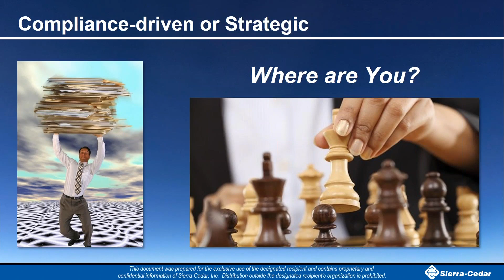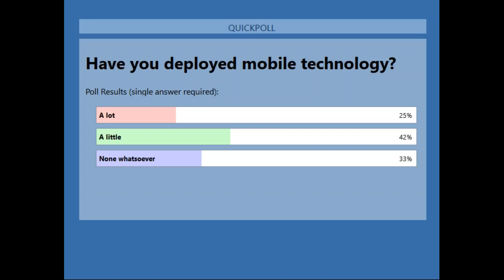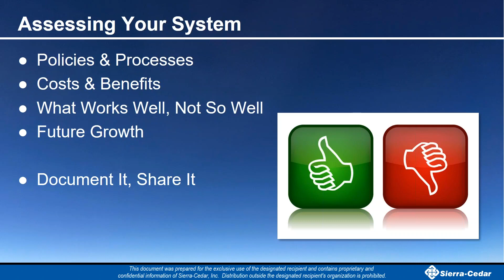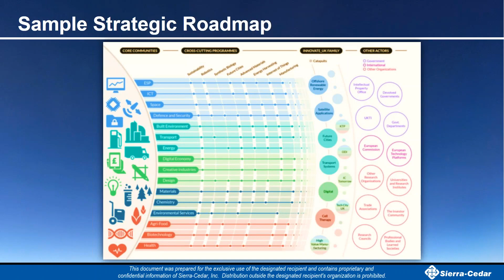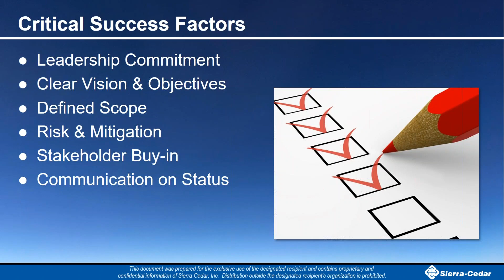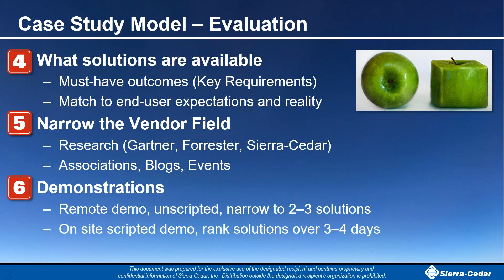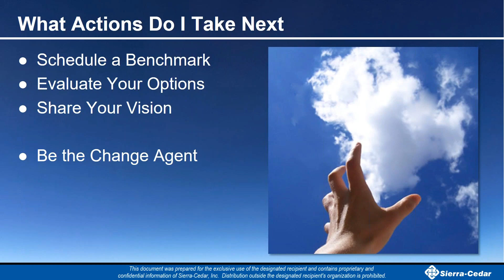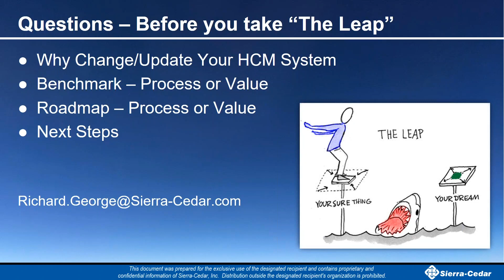How Can an HR "Fitness Program" Take You to the Next Level?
Your current HR Systems provide the basics: compliance and payroll. How do you transition your HR Systems Strategy from compliance-driven to strategic? How do you win the Talent Wars? How do you move ahead of the pack and tie business outcomes to HR solutions? Join Richard George, VP of Strategic Services as he shares his in-depth experience in developing an actionable HR "Fitness Program" complete with System Strategies that work. By incorporating these strategies into your own organization, you will strengthen your HR core to deliver stronger business outcomes.